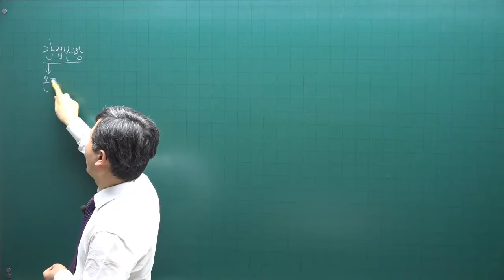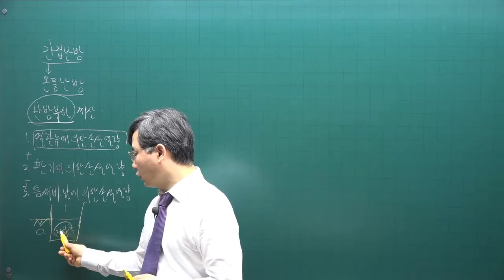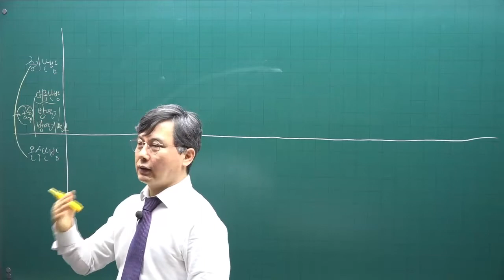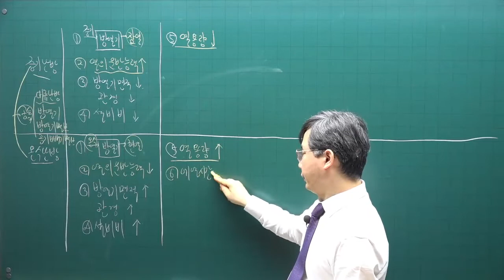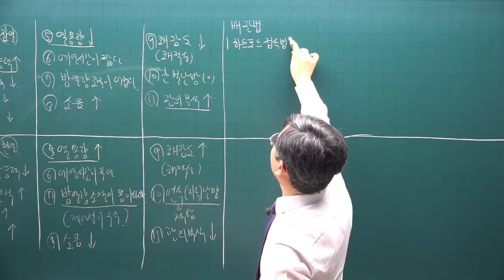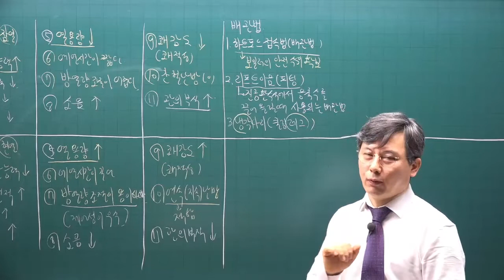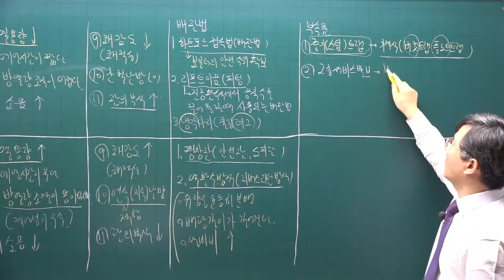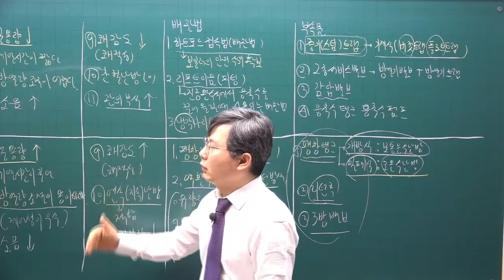[주전무] 2022년 주택관리사 시설개론 기본이론과정 54강